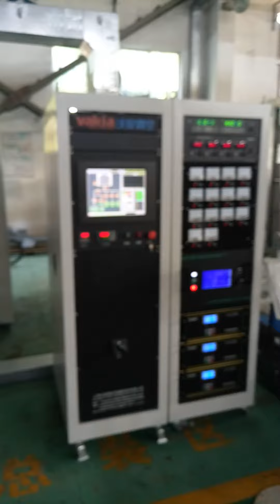Door handle PVD vacuum coating machine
vacuum coating machine, arc plating, ion plating coater
PVD coating machine, TiN, Chrome plating